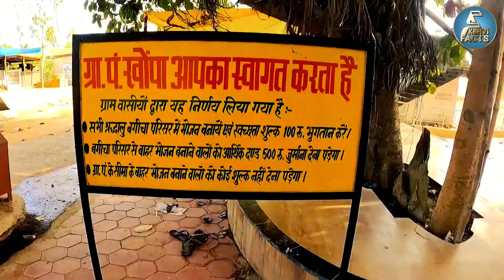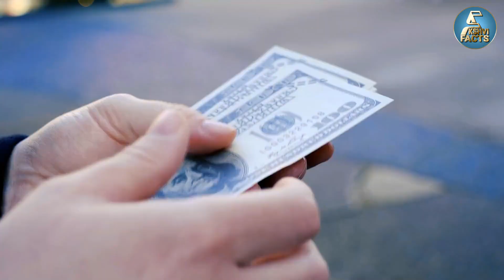ज्यादा थकने पर क्यों नहीं आती नींद? Why Can't I Sleep Even Though I'm Tired? Random Facts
Queries Solved :-
interesting facts,
random facts,
facts,
amazing facts,
facts about,